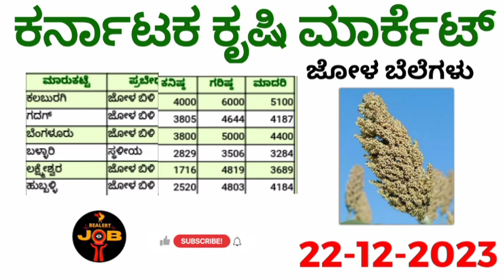ಜೋಳ ಗರಿಷ್ಠಬೆಲೆ ಎಷ್ಟು? ಕರ್ನಾಟಕ ಕೃಷಿ ಮಾರ್ಕೆಟ 22-12-2023 ಜೋಳ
Hi friends